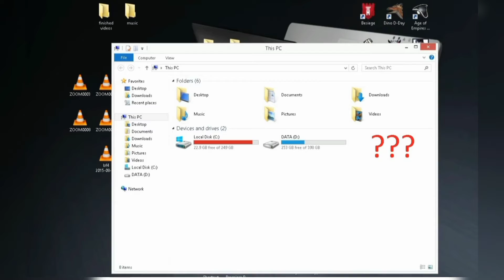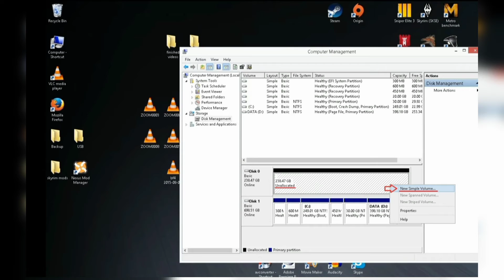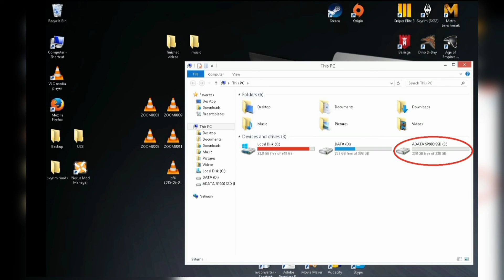my pc not show new SSD or hard disk || new ssd settings || new computer settings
is video me mai aapko btauga ki aap apni new disk drive ko kese allocated kar sakte hai
step by step full  process
SSD ke fayde
SSD Kese lgate hai